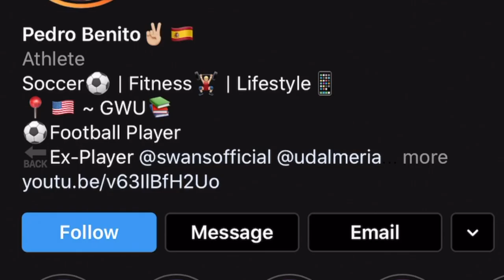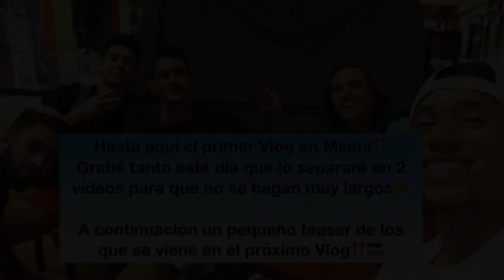VLOG MIAMI🌴☀️~DIA 1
Vlog de mi viaje a Miami en Thanksgiving con todos mis amigos. Visitamos South Beach y el Dolphin Mall

IMPOSIBLE NO DIVERTIRSE CON ESTE VIDEO‼️

🔥👇🏻INFORMACION IMPORTANTE👇🏻🔥